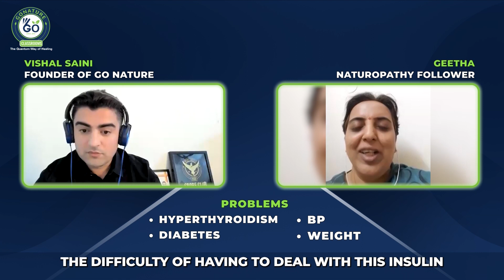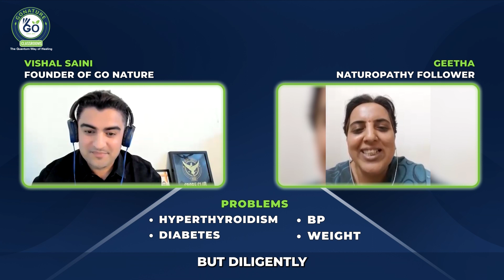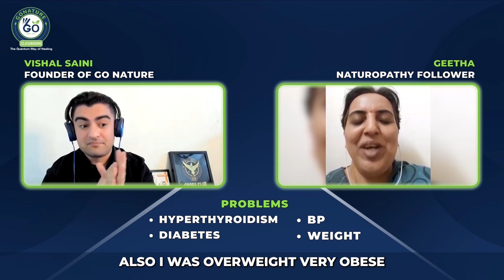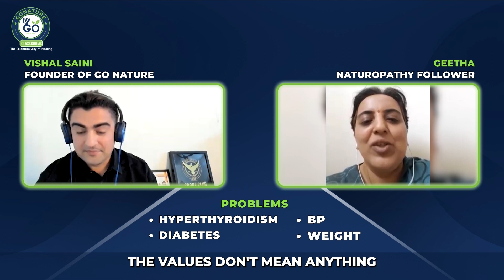Watch Geetha Reverse Hyperthyroidism & more diseases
Nutrition advice has become an expensive and highly lucrative business in the fitness conscious era. Uncertainly about the safety and adequacy of the diet, coupled with justifiable distrust in a nutritional competence of the physicians, has driven millions of people to seek nutritional advice from so called experts.

By asking these questions you will be able to get the information you need to make informed decisions about your health and nutrition.
After watching this video , you'll be well on your way to a healthier you!!